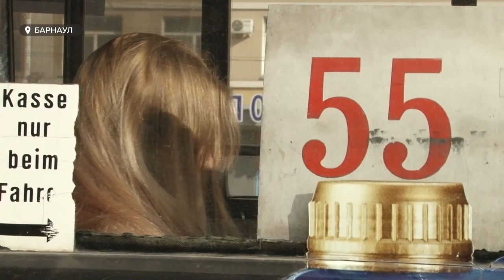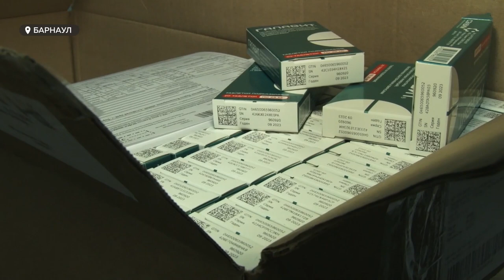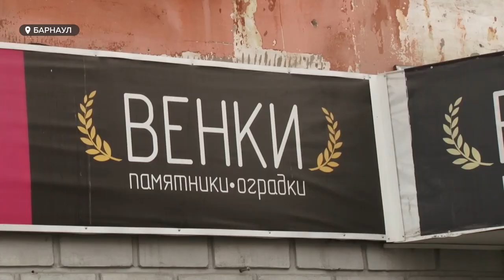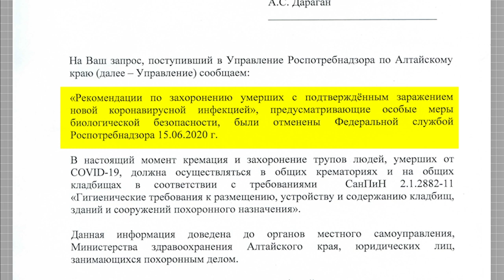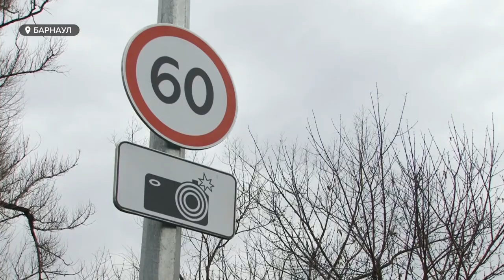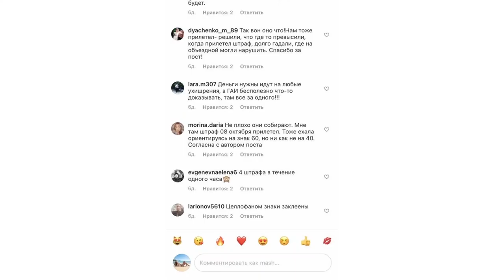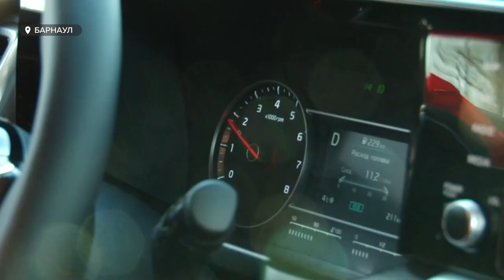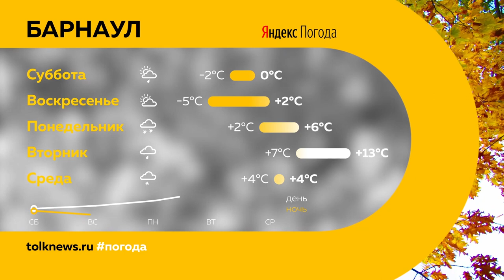«День с Толком». 23.10.2020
Смотрите в выпуске:

- Покинул СИЗО. Участника смертельной драки на Старом базаре отпустили под домашний арест.
- Пустые прилавки, паника и отсутствие лекарств. В чём причина аптечного коллапса в регионе?
- Смекалка ритуальных агентов. В Барнауле начали продавать гробы с окошками для умерших от ковида.